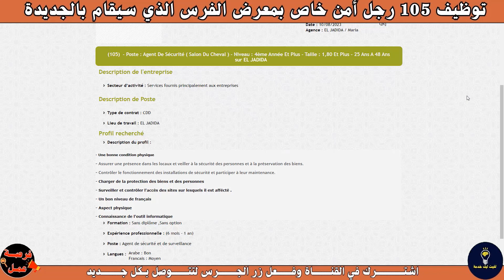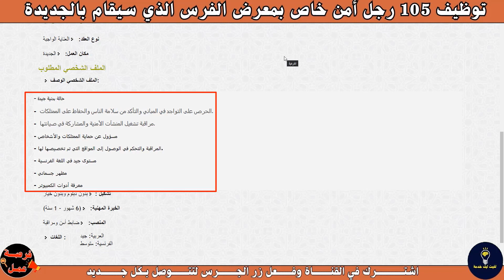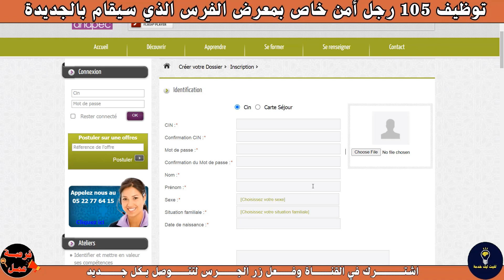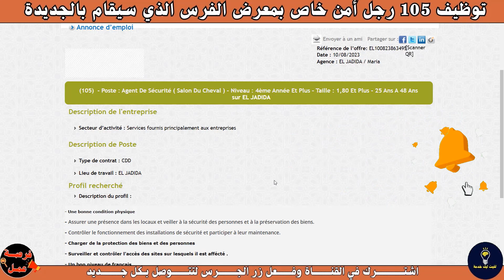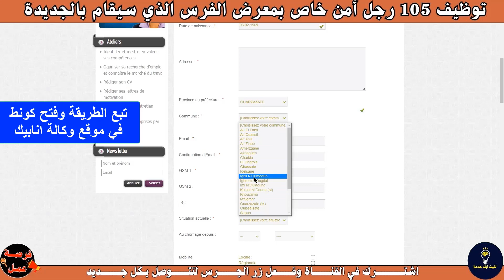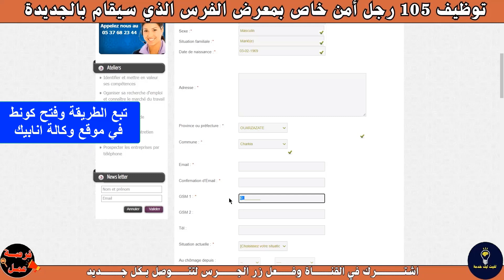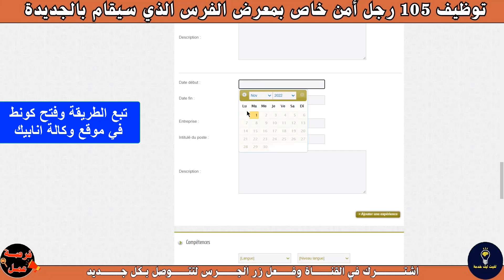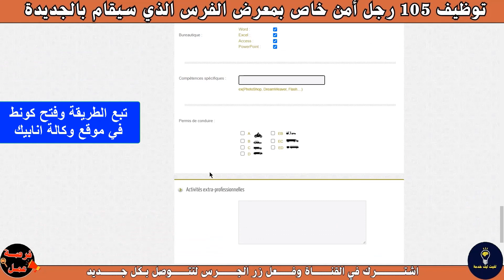فرصة عمل للشباب 105 رجل امن👍بالمستوى دراسي التاسعة👈 دفع الطلب ديال الان🔥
👇للمزيد من المعلومات انظم الينا👇
👉لدعم القناة حساب بايبل
Recruitment,
Jobs,
Job interview,
CV/Resume,
Job search,
Job opportunities,
Job training,
Skill development,
Choosing the right job,
Job advertisements,
Job market,
Self-development,
Successful job search guidance,
Improving job prospects,
Online job recruitment,
Employment agency
Work-life balance
Job interviews
Développement personnel
Professionnalisme
Orientation professionnelle
Cherchez un emploi
Améliorer vos compétences
Meilleurs emplois
Conseils pour réussir professionnellement
Expériences de travail
Équilibre entre vie professionnelle et personnelle
Emplois,
Recrutement,
Titres d'emploi,
Annonces d'emploi,
Emploi chez,
Opportunités d'emploi,
Postes vacants,
Professions,
Marché du travail,
CV,
Entretien d'embauche
Travail indépendant
Formation professionnelle
Développement professionnel
Compétences professionnelles
Tendances professionnelles
Orientations professionnelles
Salaires d'emploi
Nominations
Développement des compétences
Orientations professionnelles
Conseils pour la recherche d'emploi
Entrepreneuriat
Compétences en leadership
Emplois gouvernementaux
,رواتب وظائف
توجيهات وظيفية,
اتجاهات وظيفية,
مؤهلات وظيفية,
تطوير وظيفي,
,تدريب وظيفي
عمل حر,
مقابلة عمل,
سيرة ذاتية,
سوق العمل,
مهن ,
شواغر وظيفية,
فرص عمل ,
توظيف في,
,اعلانات وظائف
مسميات وظيفية,
وظائف,
,توظيف
احترافية العمل,
,توجيه مهني
 ,ابحث عن وظيفة
تحسين مهاراتك,
أفضل وظائف,
توجيهات للنجاح المهني,
,تجارب العمل
,تحقيق التوازن بين الحياة والعمل
,تعيينات
وظائف حكومية,
,تطوير مهارات
,توجيهات وظيفية
,نصائح للبحث عن وظيفة
ريادة الأعمال,
مهارات القيادة,
,تطوير الذات
فرصة عمل,
اعلان عمل,
فرص عمل,
فرص العمل,
العمل الحر,
اعلانات,
المباريات,
الامتحانات,
نتائج المباريات,
المهنية,
الوظيفة,
العمومية,
المناصب العليا,
مناصب المسؤولية,
تشغيل الخبراء,
حركية الموظفين,
امتحانات الكفاءة المهنية,
خدمات,
إعلانات اعلان مميز,
وظائف سياحة,
وظائف المطاعم في المغرب وظائف وظائف,
مكتب التوظيف,
الخدمة بلا باكلوريا,
wadifa,
الخدمة,
بغيت نخدم,
كيفاش نلقى خدمة في المغرب,
السيرة الداتية,
cv,
recrutement.gr.ma
فرص_عمل_سائقين اليوم
CONCOURS MAROC
مباريات التوظيف
الوظيفة
CONCOURS MAROC
CONCOURS IRAT
مباريات التوظيف
الوظيفة
عروض العمل
ابحث عن عمل عبر الانترنت
وظائف سائقين
عمل
مشاريع مربحة من البيت,
9 مشاريع مربحة,